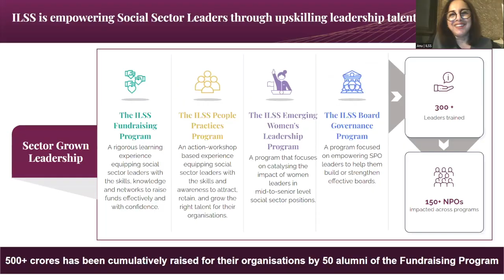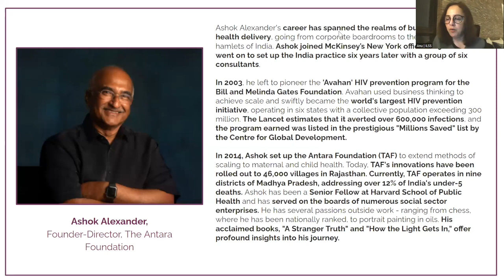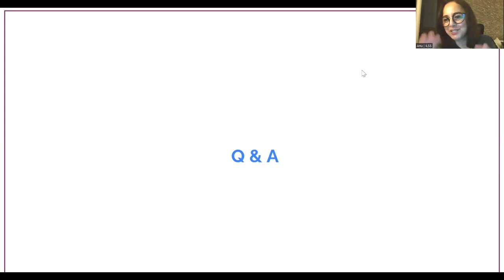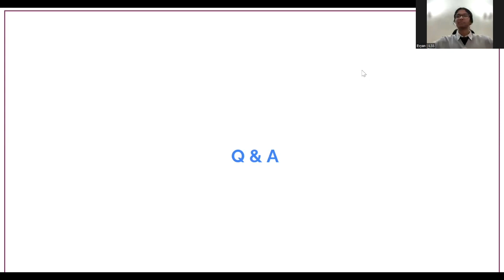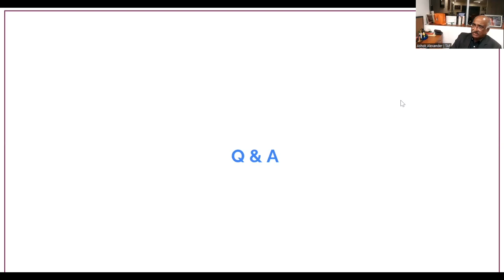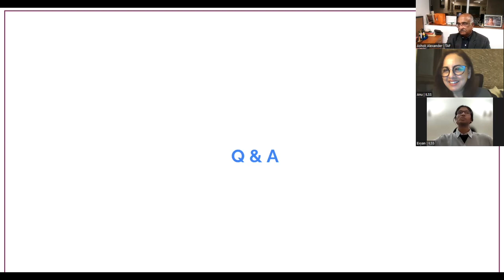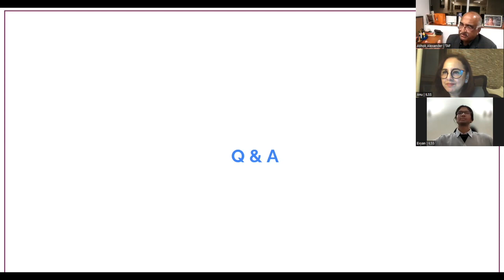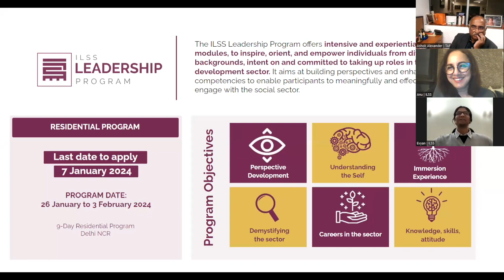TheILSSOnline: Importance of Capacity Building for the Impact Sector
Watch a webinar featuring Ashok Alexander, Founder-Director, The Antara Foundation, and moderated by Anu Prasad, Founder-CEO, ILSS. Ashok Alexander's distinguished career has spanned business and public health delivery. A prolific writer on the sector, his latest book 'How the Light Gets In', chronicles the story of The Antara Foundation, which has implemented innovative health solutions in every village (46,000 total) across Rajasthan. He is also known for his groundbreaking work with the HIV prevention program 'Avahan' for the Bill & Melinda Gates Foundation, positively impacting over 300 million people.